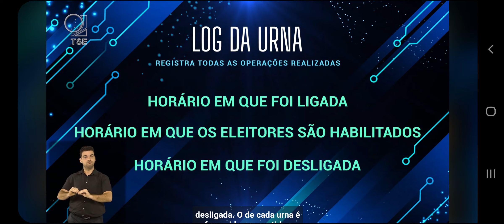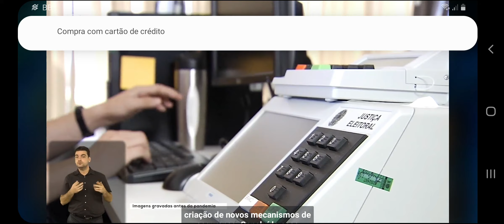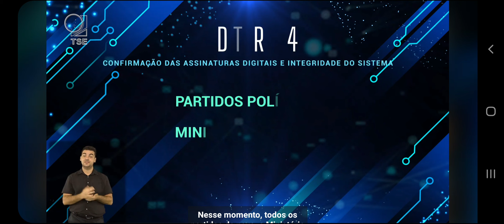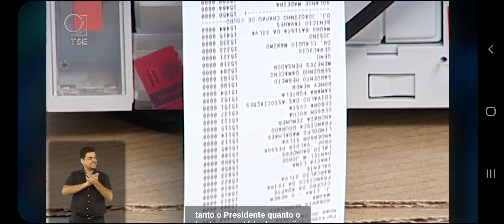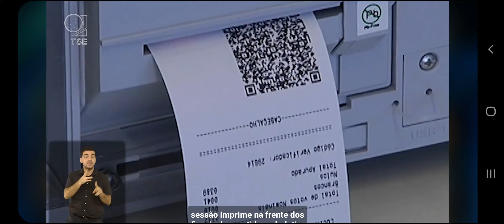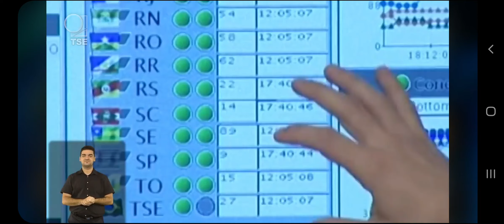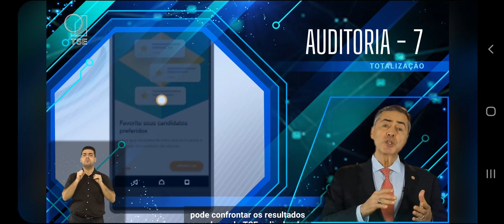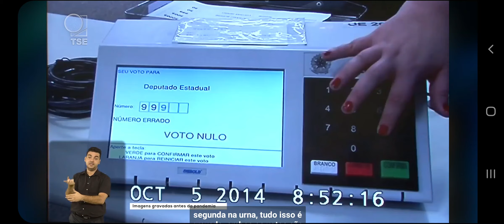Presidente do TSE fala sobre a segurança da Urna Eletrônica. Vamos vencer as Fake News!!!